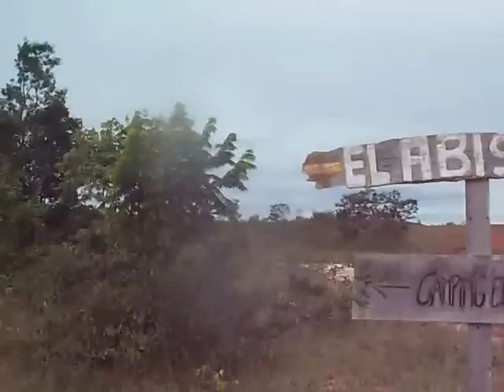MIRADOR ADVENTURES: La Gran Sabana (Venezuela, 2011)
A Gran Sabana, azaz a "nagy szavanna" a Föld legősibb vidéke. A több mint 2 milliárd éves felszínforma az élet megjelenése előtt alakult ki, ezért a talajtakaró minimális tápanyagot tartalmaz. Emiatt az 5. szélességi fokon (ahol trópusi esőerdőknek kéne húzódniuk) füves szavanna alakult ki. A szabdalt felszínt több száz vízesés teszi színesebbé. 2011-es túránkon a Yuruanit, a Dantát és a Kamát kerestük fel, majd megmásztuk az Abismót, a Gran Sabana déli végét...

Ha szeretnél részt venni a túrán, vagy más kalandtúrák, dzsungeltúrák, esetleg expedíciók érdekelnek, látogass el honlapunkra:

Zene: Vangelis - Missing